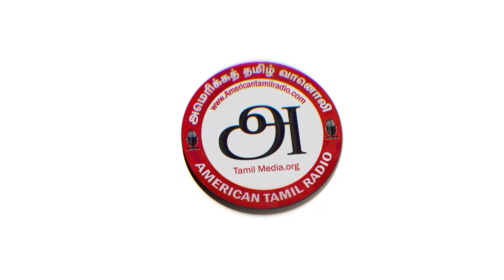Uttarkhand tunnel collapse | 40 workers trapped in under construction Uttarkhashi tunnel collapse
Uttarkhand tunnel collapse | 40 workers trapped in under construction Uttarkhashi tunnel collapse | Sardham highway project

Thanks
American Tamil Media